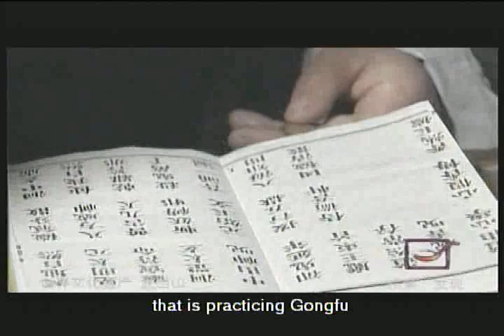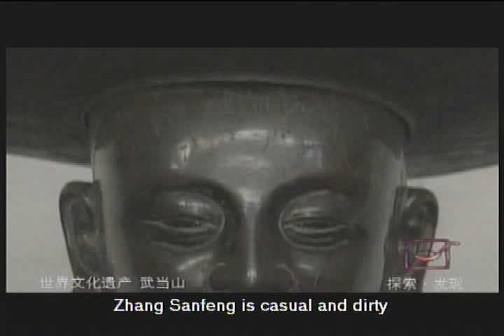Wudangshan- ancient Daoist holy mountain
Chinese documentary about  the Taoist holy mountain Wudangshan. This is where the Taoist meditation was combined with martial arts.